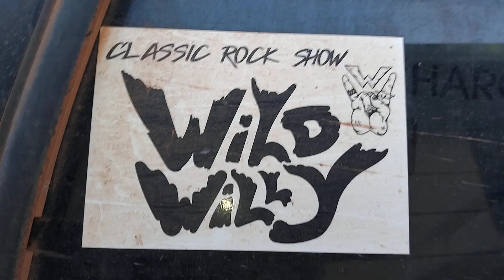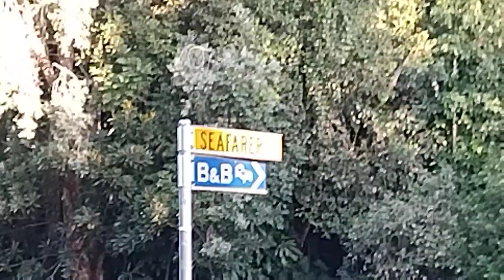Mission Beach South, Queensland.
If you're ever in Mission Beach South, give this place a thought, it's a great place to stay.